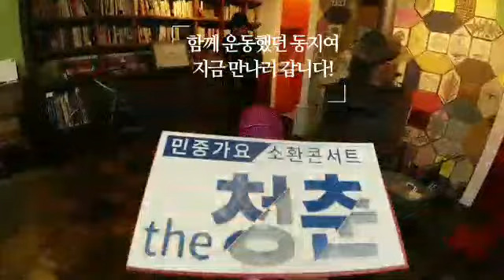안치환이 사랑하는 민중가요 즉석 라이브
민중가요 소환 청춘 콘서트 홍보를 위해 안치환이 자신이 가장 좋아하는 민중가요 진달래를 라이브로 선보였다